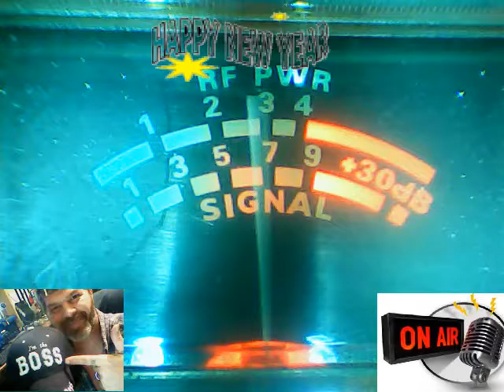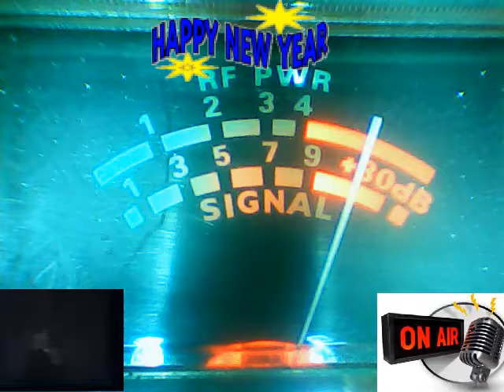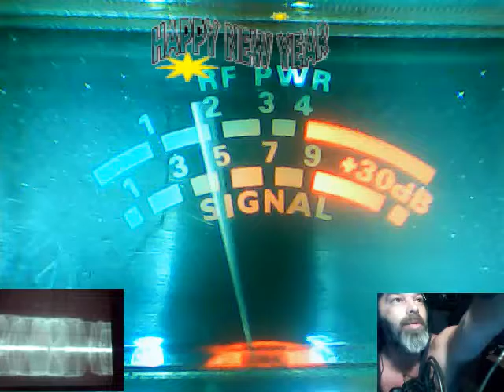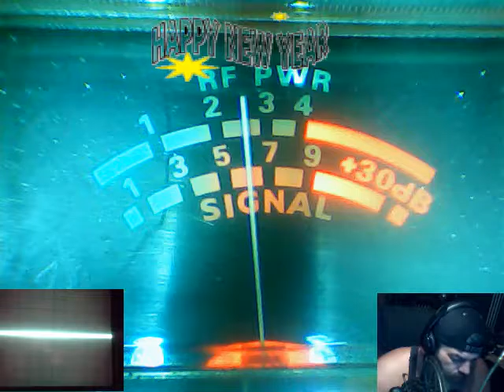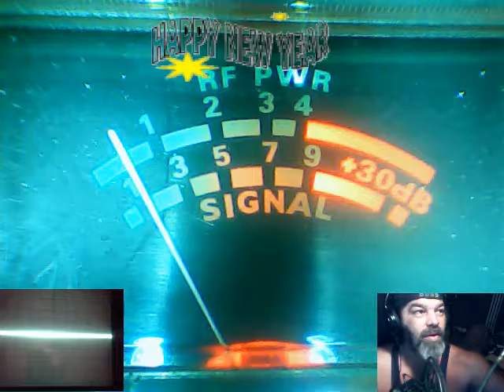Audioman288 & Audioman288 & HAPPY NEW YEARS EVE 12/31/2016